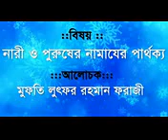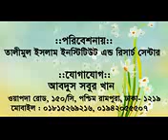নারী ও পুরুষের নামাযের পার্থক্য Nari O Purusher Namajer Parthokko Mobile